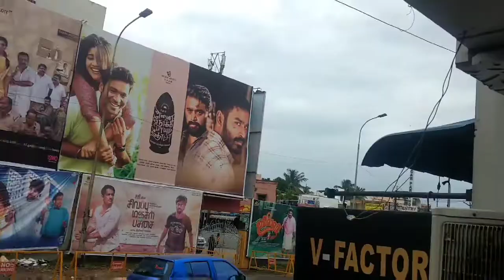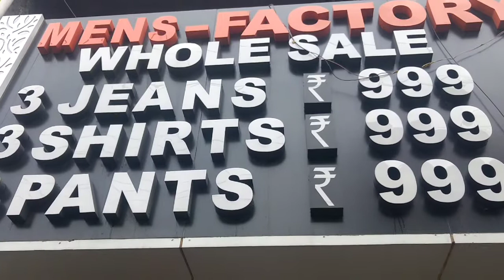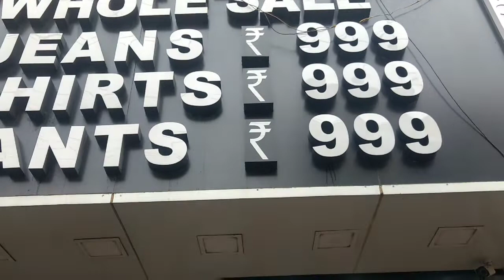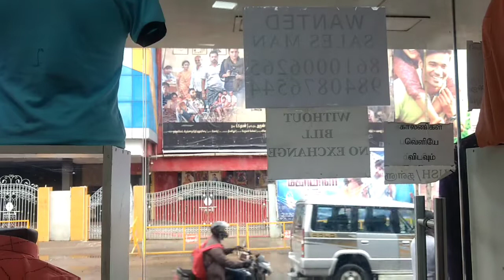shirt +jean+ shoe=999 in Ambattur/ Shopping haul video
Address
No.1,RMR Complex, Avadi Redhills Road,
A mbattur,chennai 600053,(opposite to Rakki Theater